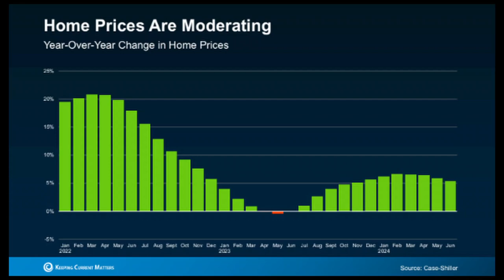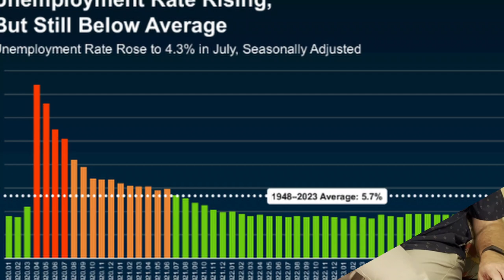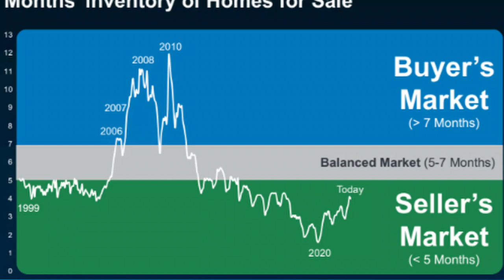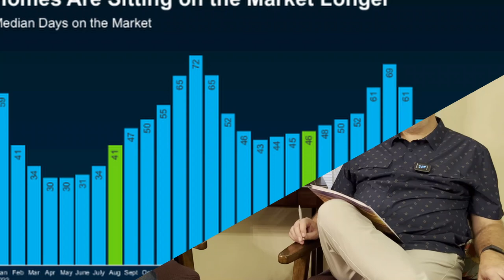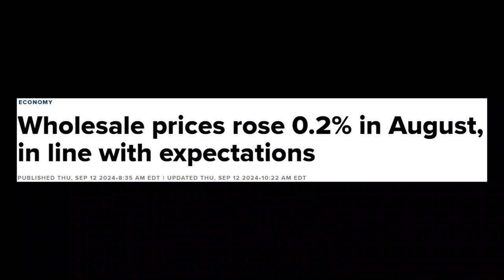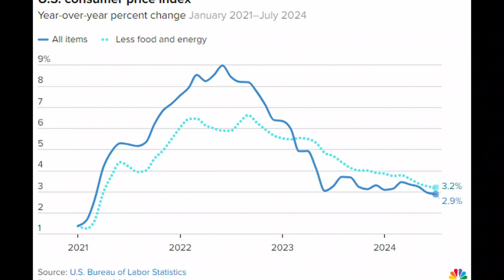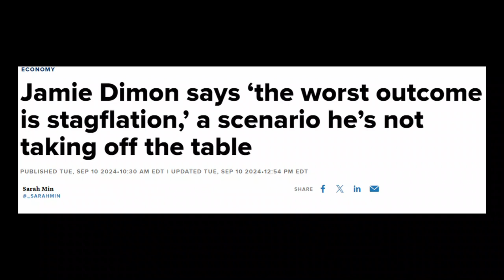Is There a Housing Crash? This and That: A Coffee Chat S1 Ep 12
Economic Report: We talk about the latest inflation news, including the Producer Price Index (PPI) and the Consumer Price Index (CPI). Also, initial unemployment claims are up again. Is Stagflation a possibility?

Housing Market Update: Kellie discusses the reasons we are not seeing a housing crash in the forecast.

NASCAR Update: Watkins Glen provided an excellent show once again. Many of the playoff drivers had tough races though and the standings reflect the up and down days the drivers had.

F1 Update: It was an exciting race at Baku for the Azerbaijan Grand Prix. We talk about the Sergio Perez/Carlos Sainz clash, Oscar Piastri’s win, the manufacturer’s race, George Russell hoovering another podium, and much more.

NFL Update: Tua Tagovailoa suffers yet another concussion. We discuss the different approach drivers in NASCAR have with concussions as compared to players in the NFL.

This and That: Kellie provides a review of this season’s Emily in Paris. Kellie also gives her review of Post Malone’s country album F-1 Trillion. We also discuss the Tucson weather this summer and debate whether (pun intended) or not it was a hot one.

You can listen to the podcast on these other outlets: YouTube Music, Amazon Music, Apple Podcasts, Spotify, Podcast Index, Pandora, iHeart Radio, and Deezer.